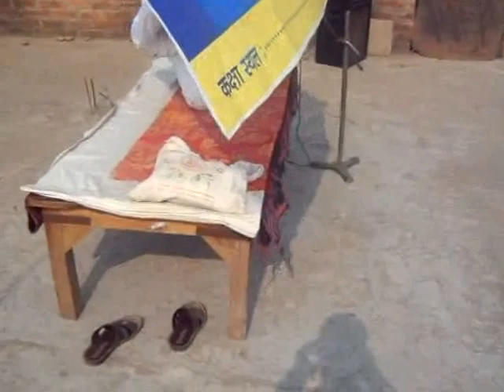Yog Shivir|Yogi Dr.Brij Mohan|Yog Pracharak|Patanjali Yogpeeth|MasterMind Public School, Bhojpur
03 State-BIHAR,District-BHOJPUR,Month-December-2015,CampNo.-03,Time-08.00AM TO 11.30AM,Yog Shivir-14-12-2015 To 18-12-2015,Venue-Mastermind International Public School,Vill-Tetria,Block-Udwantnagar,District-Ara(Bhojpur),State-Bihar,Video Cliping  Date-14/12/2015 To 18/12/2015